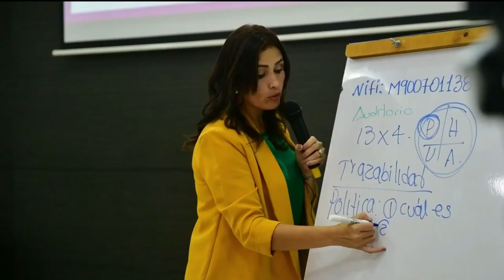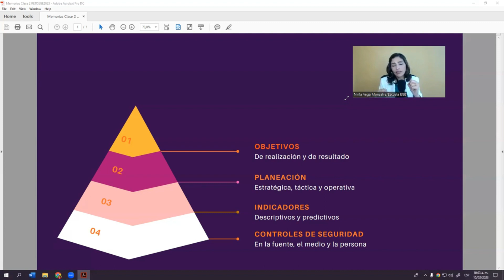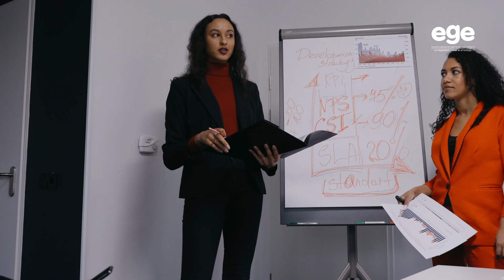4 PILARES para ser PREVENCIONISTA de Resultados IMPARABLES⚠️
Sé un prevencionista de éxitos. Regístrate GRATIS en esta Masterclass:👉🏼 si quieres aprender a convertir a Seguridad y Salud en el proceso que toda empresa quiere implementar.

00:00 Pilares del Prevencionista.
01:17 Objetivo de realización y resultado.
02:19 Planeación SST.
05:26 Indicadores.
07:24 Controles de Seguridad.

El prevencionista en seguridad en el trabajo es el encargado de aplicar la prevención de riesgos laborales en la empresa.

El objetivo de la prevención de riesgos laborales es prevenir los riesgos derivados del trabajo que afectan a la seguridad y la salud de los trabajadores.

🟠 ¿Deseas 𝗰𝗼𝗻𝘃𝗲𝗿𝘁𝗶𝗿𝘁𝗲 𝗲𝗻 𝘂𝗻 𝗲𝘅𝗽𝗲𝗿𝘁𝗼 𝗾𝘂𝗲 𝘀𝗮𝗯𝗲 𝗲𝗹 𝗽𝗮𝘀𝗼 𝗮 𝗽𝗮𝘀𝗼 𝗰𝗼𝗿𝗿𝗲𝗰𝘁𝗼 𝗽𝗮𝗿𝗮 𝗴𝗲𝘀𝘁𝗶𝗼𝗻𝗮𝗿 𝗹𝗼𝘀 𝘁𝗲𝗺𝗮𝘀 𝗺𝗮́𝘀 𝗰𝗼𝗺𝗽𝗹𝗲𝗷𝗼𝘀 del SG-SST? Te invito a mi MasterClass gratuita 👉🏼 y DESCUBRE las técnicas y herramientas para gestionar correctamente los riesgos laborales de cualquier empresa y convertirte en el prevencionista que todos desean contratar.

🟠𝗔𝗰𝗲𝗿𝗰𝗮 𝗱𝗲 𝗡𝗶𝗻𝗳𝗮 𝗩𝗲𝗴𝗮: Ninfa, es la primera mentora de negocios de seguridad y salud en el trabajo de Latinoamérica, vive en Medellín. Desde hace más de 6 años emprendió con su empresa Escuela EGE y con ella ha creado un método propio para convertir la seguridad y salud en el trabajo en un proceso que además de cumplir con la norma les aporte valor estratégico a las organizaciones. Ha sido conferencista en más de 5 países, investigadora destacada, consultora de más de 50 empresas y profesora de más de 100 mil personas de forma virtual y 2.400 de forma presencial. Se ha formado intensamente: es Pedagoga, Trabajadora Social y Psicóloga, cuenta con 5 posgrados y hoy día adelanta estudios de Doctorado en Administración.

que es prevencionista
prevención de riesgos
prevención de riesgos laborales
prevencionista de sst